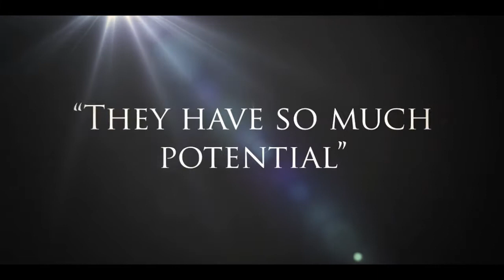TheRyhserOrigin Promo! [edited by me]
CAN WE HIT 75LIKES FOR MY FIRST EVER PROMO EDIT?

wassup guys i need your feedback, is this upto standard? is it good enough?! i've always declined doing promo's but i quite enjoyed editing this i may do more in the future! So yeah thank you to my Sockman for finding the song, luv u :] , also keep an eye out for future edits, hopefully raising my game so i'll produce better content! but please leave a like and comment, it really does help, love you all

cheers ma mang0z